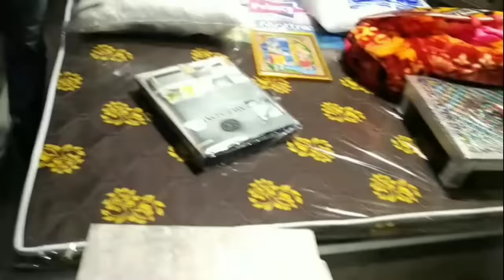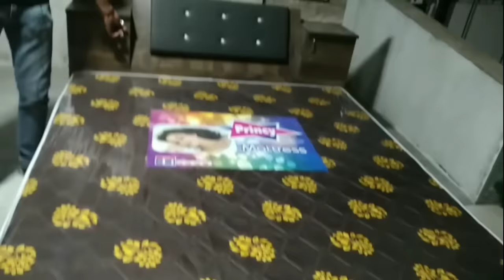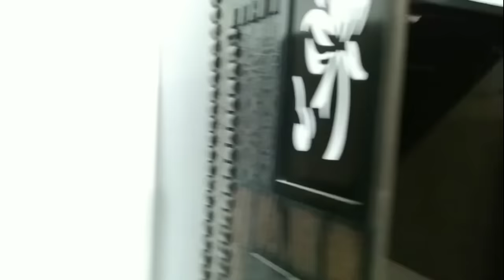Dikri mate Kariyavar 29000 ma 18 items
Dikri mate kariyavar 29000 ma 18 items malse aakha set ma
gondal ma ambika still furniture ma

18 items nu list
sonanu pendal (1)
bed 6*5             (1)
kabat  (1)
dressing ( 1 )
tipoy ( 1 )
Patla ( 2 )
bajoth ( 1 )
stool ( 1 )
chair ( 2 )
sofa set ( 1 )
gadlu ( 1 )
osika ( 2 )
takiya ( 2 )
kushan ( 1 )
bedsheet ( 1 )
osika cover ( 2 )
blanket ( 1 )
chhabi ( 1 )

Address : Ambika Steel Furniture , near swaminarayan gurukul , opp tvs showroom , gundala chokdi , NH 27 , Gondal.

locho lai lyo